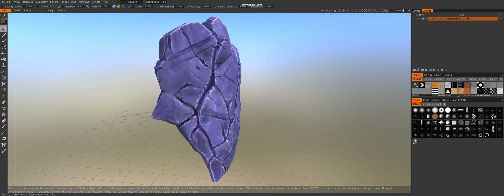Voltron: Vr Chronicles Prop Floating Rock Shard Turnaround by Jeff Pinero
Project: DreamWorks' Voltron VR Chronicles
Art: Jeff Pinero
platforms: HTC Vive, Occulus Rift, PSVR
engine: Unity